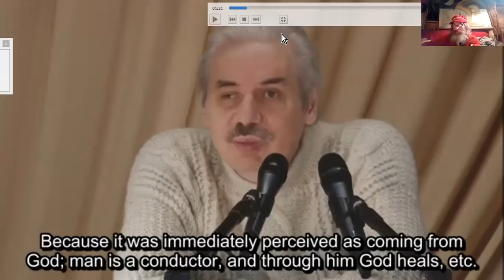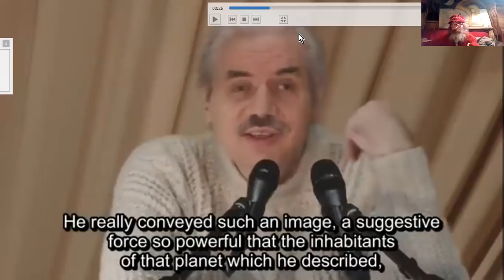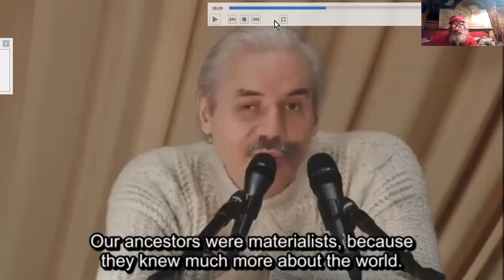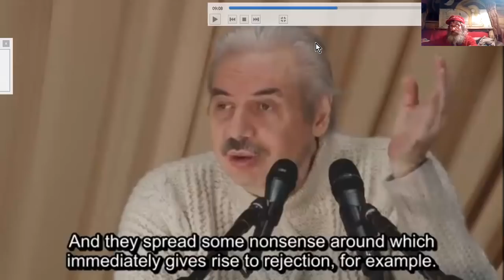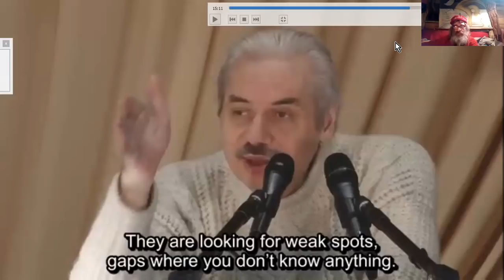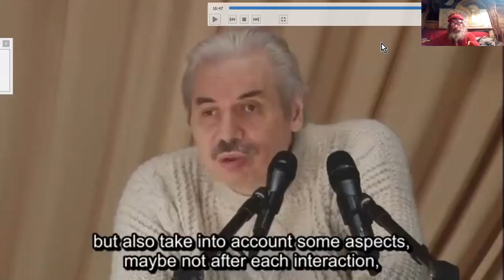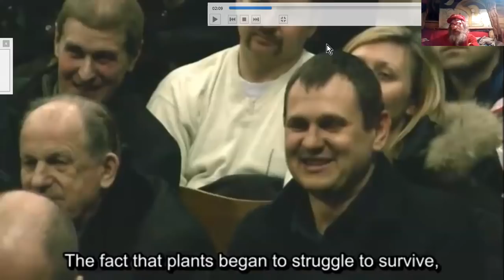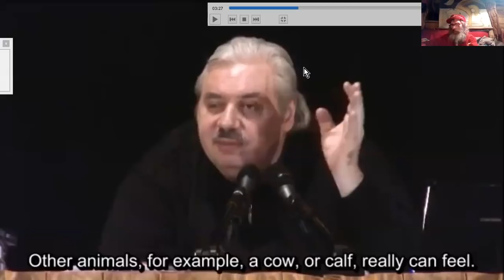Nikolaï LEVASHOV#6 SAGESSES ET SAVOIRS... #6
Suite de la séance de Questions - Réponses posées à Nikolaï LEVASHOV dans une de ses conférences suite à la parution d'un de ses livres.
Nikolaï LEVASHOV était une pointure russe dont l'étendue des savoirs et pratiques ne sera que pâlement reflétée par ma traduction de quelques vidéos trouvées sur le net.
Personnage controversé du fait de ses prises de positions franchement hostiles envers quelques genres de parasites qui infectent l'évolution humaine, et ont grandement nui entre autres aux peuples slaves, ainsi qu'à la transmission de savoirs ancestraux originaux et remarquables.
Sa disparition précoce et anticipée manque assurément à un meilleur déroulement des temps heurtés que nous vivons.
Vidéo#6
D'autres vidéos de Q/R pourraient suivre à mesure de mes trouvailles pré-traduites en anglais ! :-)